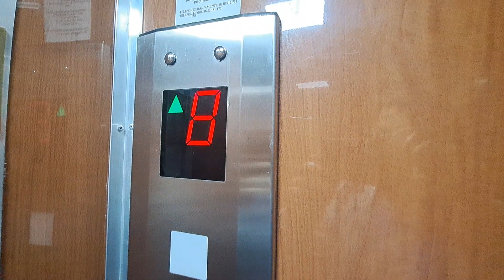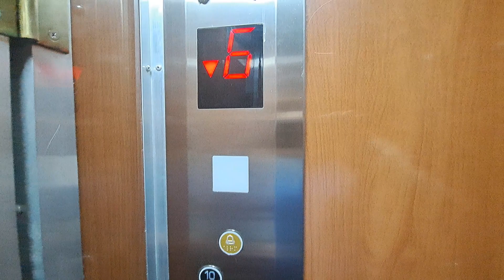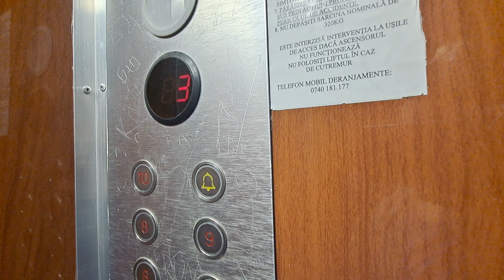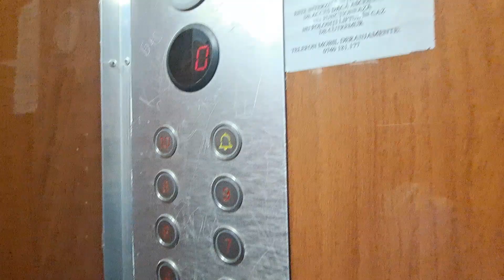Old modernized IFMA traction elevators @ Strada Spiru Haret, bl.106,sc.1+2, Buzău, RO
Technical Informations:
Manufacturer: IFMA
Model: T40-T45
Year: 1960s
Type: Traction
Stops: 11 (P,1,2,3,4,5,6,7,8,9,10)
Capacity: 4 persons or 320 kg

Filmed in 25 October 2023, filmed with Samsung Galaxy A53 5G